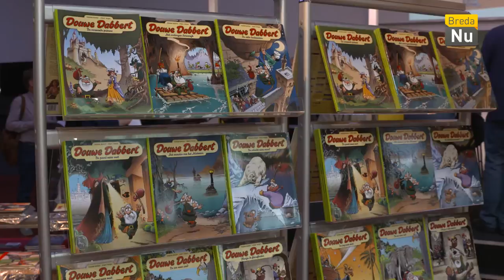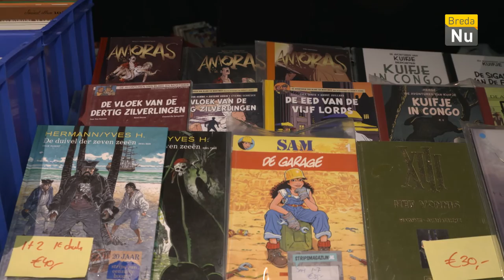Breda in Beeld: Impressie Stripfestival Breda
Het Stripfestival Breda werd dit jaar voor de zevende keer georganiseerd door de stichting Strips in Beeld. Het evenement is al vele jaren één van de grootste stripbeurzen in Europa.